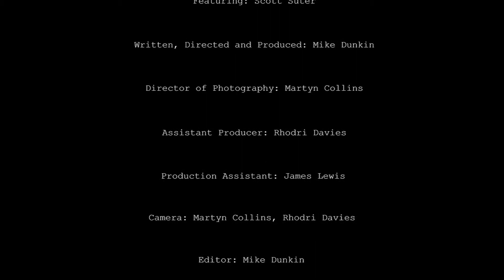"COIL" - Short Film